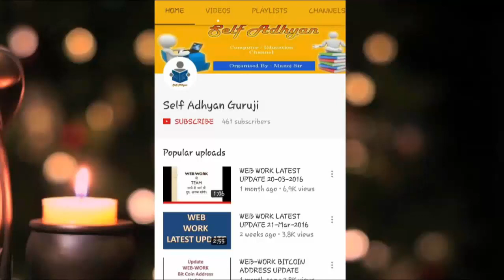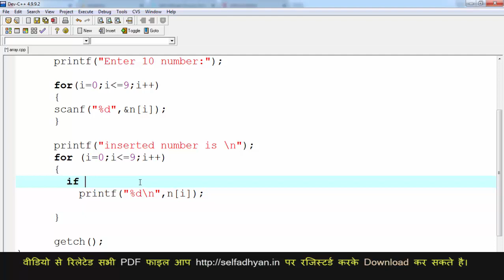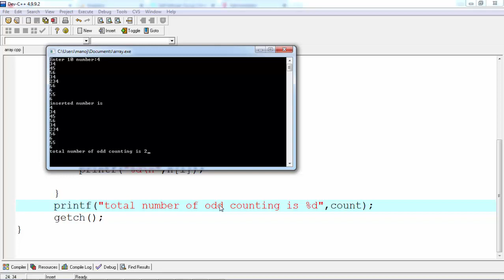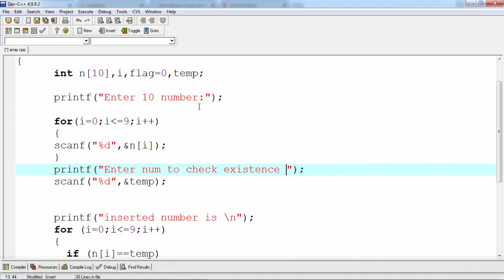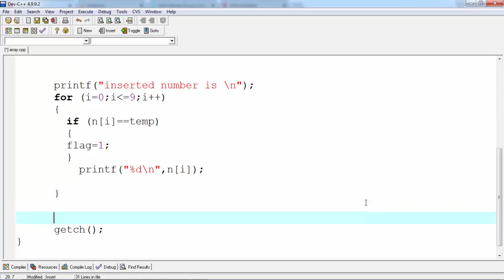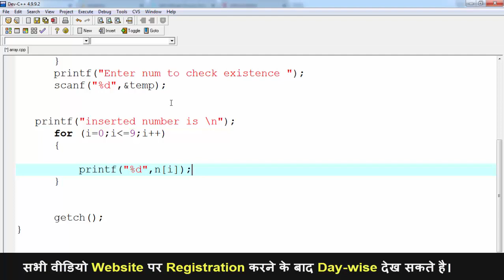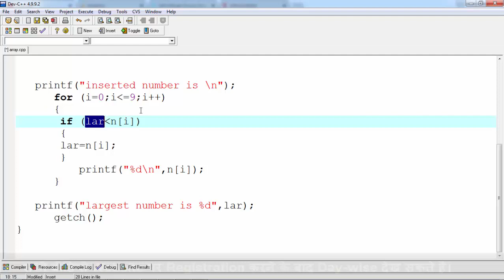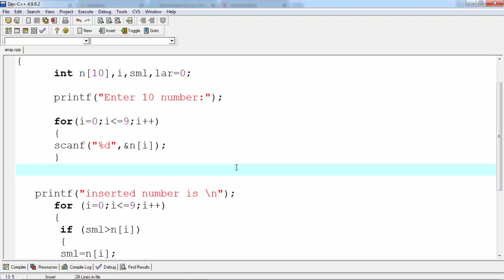C Programming Array part 2 | Learn C programming | C Tutorial in Hindi